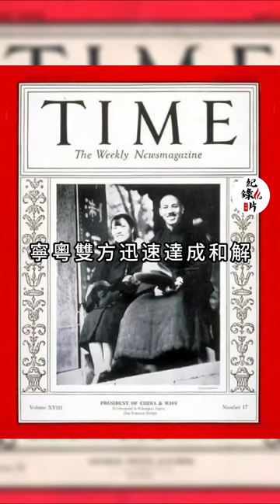1931年10月26日《時代》封面：蔣介石和夫人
1931年10月26日《時代》封面：蔣介石和夫人